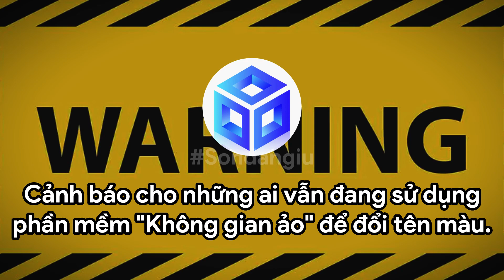ĐỔI TÊN MÀU LIÊN QUÂN,KHÔNG BỊ KHOÁ ACC - Sondangiu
Video này giải đáp chi tiết Từ A - Z về vấn đề HƯỚNG DẪN ĐỔI TÊN MÀU LIÊN QUÂN - ĐỔI TÊN MÀU SẼ BỊ KHOÁ NICK ? - Sondangiu
Ae lưu ý máy IOS không làm được nhé.

● ©Video editor : Sơn đáng iu

Tất cả Mạng Xã Hội Của Tôi :
♡ Zalo  ►

● Nếu có bất cứ thắc mắc, khiếu nại nào về bản quyền hình ảnh cũng như âm nhạc có trong video, mong chủ sở hữu liên hệ trực tiếp với tôi qua địa chỉ Email: . Xin cảm ơn!

© Bản quyền thuộc về Sơn đáng iu